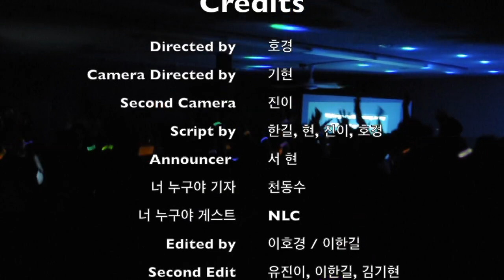NLN News 6 - December 2013 Cover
Hi guys, it's Hanwoori New Life Network again! Here's the December cover news for our Hanwoori New Life. Hope you guys enjoy it!

한우리 뉴라이프 여러분~ 여기 늦었지만 12월의 뉴스 입니다. 재미있게 보세요!